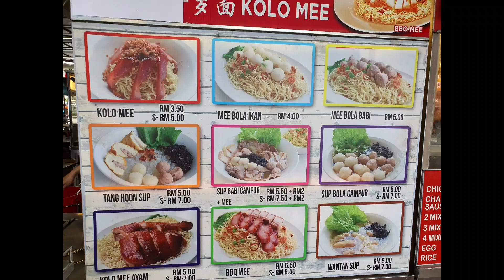Pertama kali mencuba laksa goreng.